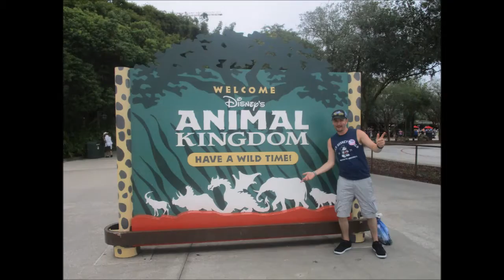Shari and Chris WDW 2016 - Day 9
The morning after the night before! Our first day as an engaged couple and we go to Animal Kingdom to catch up on the shows. Followed by another lovely evening in Epcot.